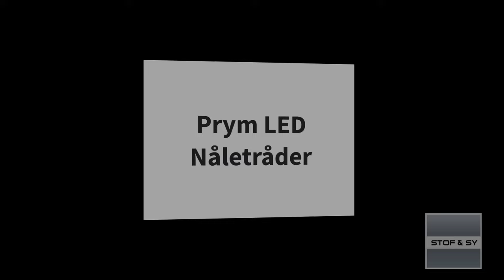Prym LED nåletråder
Har du problemer med at tråde nålen?
Lene viser her den smarte nåletråder med LED lys fra Prym - kan bruges både til håndsynåle OG til symaskinen